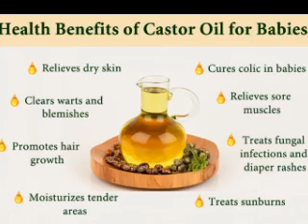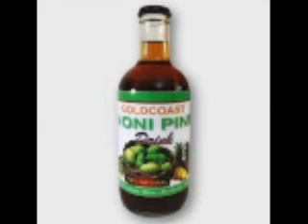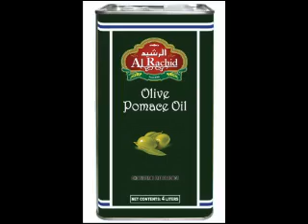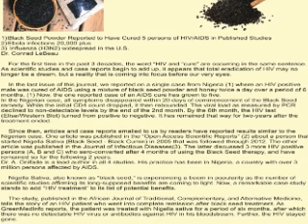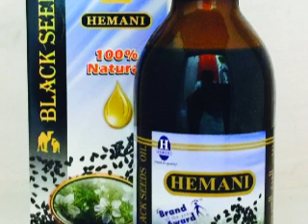Walnut in Ghana